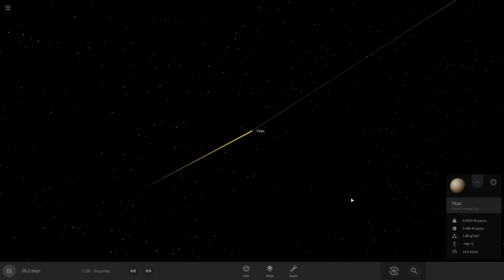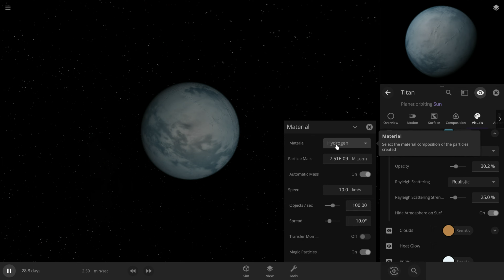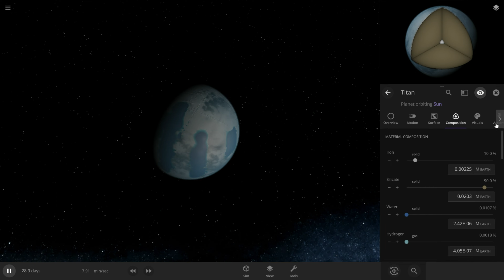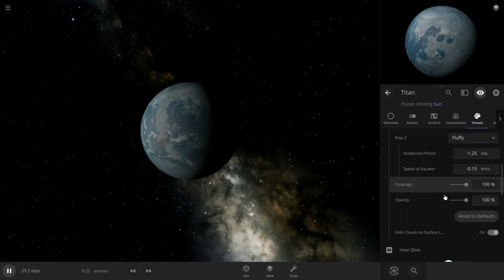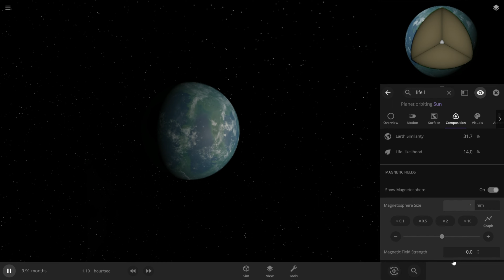Terraforming Titan - Universe Sandbox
Hey everyone welcome back to a new video this is creating life on titan i hope you enjoy this video

Hey my Discord server name is SimpleBuildsMC's Youtube Server